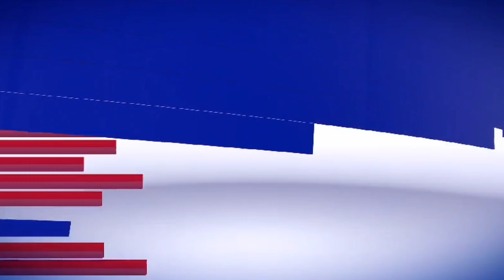ശക്തന്‍ പ്രതിമ സ്ഥാപിക്കാനുള്ള പീഠ നിര്‍മാണം നാളെ ആരംഭിക്കും ശില്‍പ്പി സ്ഥലം പരിശോധിച്ചു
ശക്തന്‍ പ്രതിമ സ്ഥാപിക്കാനുള്ള പീഠ നിര്‍മാണം നാളെ ആരംഭിക്കും
ശില്‍പ്പി സ്ഥലം പരിശോധിച്ചു

തൃശൂരിലെ ശക്തന്‍ തമ്പുരാന്‍ പ്രതിമ  പുനസ്ഥാപിക്കുന്നതിന്റെ ഭാഗമായി തൃശ്ശൂര്‍  എംഎല്‍എ പി ബാലചന്ദ്രന്റെ നേതൃത്വത്തില്‍ ശില്പി മുരളീ കുന്നുവിള സ്ഥലം സന്ദര്‍ശിച്ചു. .ശില്പം സ്ഥാപിക്കുന്നതിനുള്ള പീഠം നിര്‍മ്മാണം നാളെ മുതല്‍ ആരംഭിക്കും എന്നും പീഠം നിര്‍മ്മാണം പൂര്‍ത്തിയാകുന്ന മുറയ്ക്ക് ശില്പം പുനസ്ഥാപിക്കുമെന്നും ശില്പി മുരളി പറഞ്ഞു.. കെഎസ്ആര്‍ടിസി എക്‌സിക്യൂട്ടീവ് ഡയറക്ടര്‍ പി എം ഷറഫ് മുഹമ്മദ് ഡെപ്യൂട്ടി മേയര്‍ എംഎല്‍ റോസി വികസന കാര്യ സ്റ്റാന്‍ഡിങ് കമ്മിറ്റി ചെയര്‍മാന്‍ വര്‍ഗീസ് കണ്ടംകുളത്തി തുടങ്ങിയവരും വാര്‍ഡ് കൗണ്‍സിലര്‍മാര്‍ കോര്‍പ്പറേഷന്‍ ഉദ്യോഗസ്ഥര്‍ കെഎസ്ആര്‍ടിസി  ഉദ്യോഗസ്ഥര്‍ എന്നിവരും ഒപ്പമുണ്ടായിരുന്നു. എത്രയും വേഗം പ്രതിമ സ്ഥാപിക്കാനാകുമെന്ന്   ശില്‍പ്പി പറഞ്ഞു. ജൂണ്‍ ഒമ്പതിനാണ് പ്രതിമ കെഎസ്ആര്‍ടിസി ഇടിച്ചു മറിഞ്ഞുവീണത്. രണ്ടുമാസം കൊണ്ട് പുനസ്ഥാപിക്കുമെന്ന സര്‍ക്കാര്‍ ഉറപ്പ് നടപ്പാവാത്തതിനാല്‍, അടുത്തദിവസം സ്ഥലം സന്ദര്‍ശിച്ച കേന്ദ്രമന്ത്രി സുരേഷ് ഗോപി പതിനാലുദിവസത്തിനകം സ്ഥാപിക്കണമെന്ന് നിര്‍ദ്ദേശിച്ചിരുന്നു. അല്ലാത്തപക്ഷം താന്‍ വെങ്കല പ്രതിമ താന്‍ പണിതു നല്‍കുമെന്നും പ്രഖ്യാപിച്ചിരുന്നു.